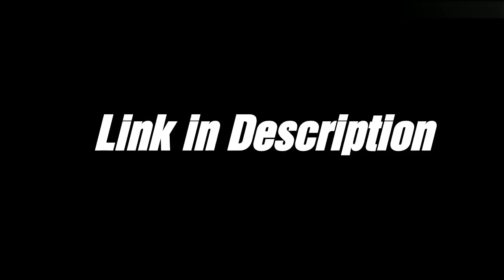Olympia 2017 - LIVE WEBCAST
Mr Olympia 2017 Live Stream will be webcast on the below link:
Amazon.com/MrOlympia